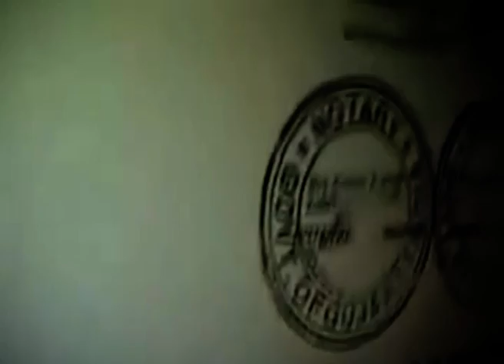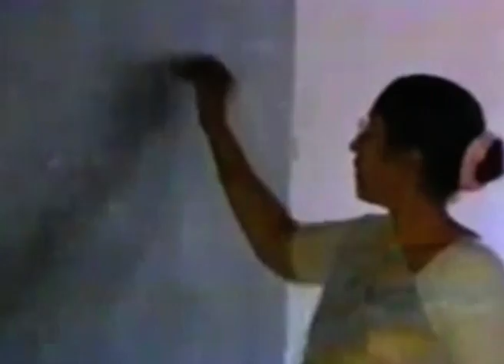Narendra Modi Has Admitted For the First Time under Oath Jashodaben Is My Wife - JanoDuniya TV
BJP PM Candidate Narendra Modi Has Admitted For the First Time under Oath Jashodaben Is My Wife. The channel brings various genres of interests such as news, entertainment, lifestyle, astrology etc under one roof.

JanoDuniya TV is a National Hindi News Channel with a focus on Indian & International  News.  Primarily focussed towards Politics, World & Business News, Lifestyle & Entertainment, Sports & Gadgets, Astrology & Traditional News. The channel's target is to create a brand that this youth can identify with making JanoDuniya TV - a must watch on YouTube.

Important Links from JanoDuniya TV -- Sporting the top viral videos on YouTube